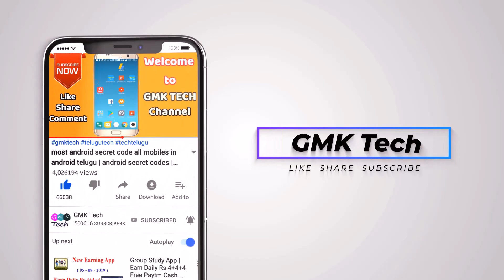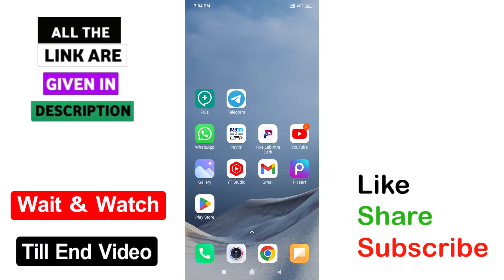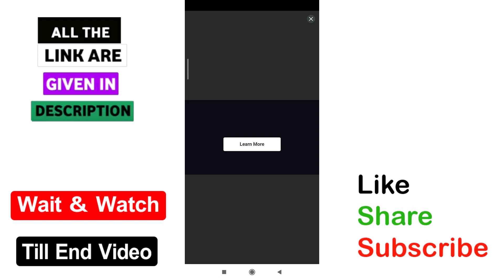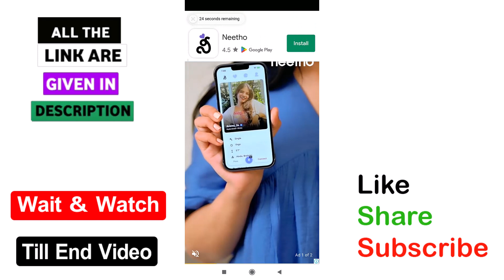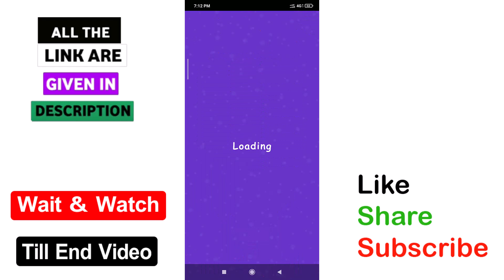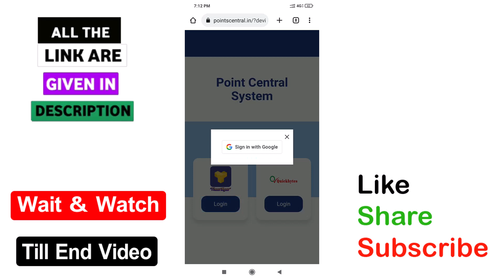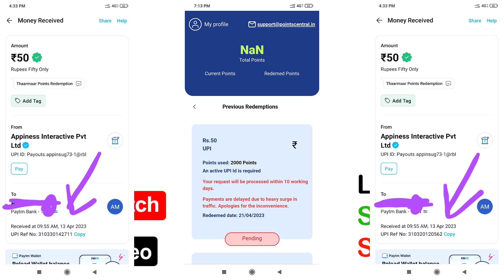Count & Earn daily ₹100-₹300 Rupees | Best self earning way to house wives & students | GMK Tech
√ App 1=

√ App 2=

⏭⏭⏭ Download app link :

ఈ అప్లికేషన్ ను డౌన్లోడ్ చేసుకొని రోజు 250-300 వరకు డబ్బును ఆన్లైన్ లో సంపాదించండి 👇👇👇👇👇👇👇👇

1) Angle broking video ( Refer 400 Rs )

2) Upstrox pro video ( Refer 400 Rs )

3) Earn daily Rs 1000 EASILY ( Refer upto 100Rs )